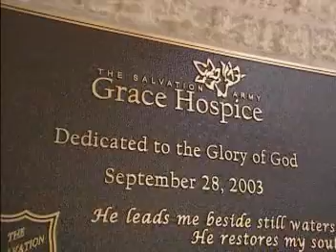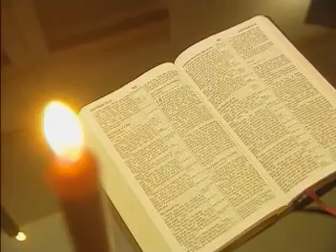The Spirit of Grace